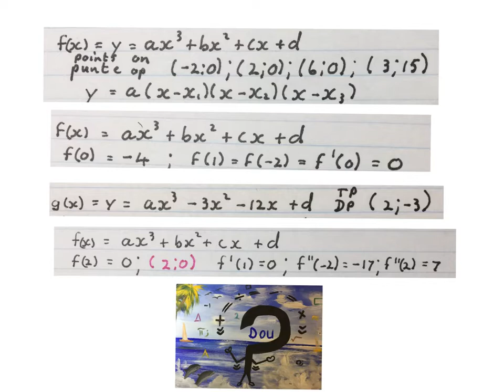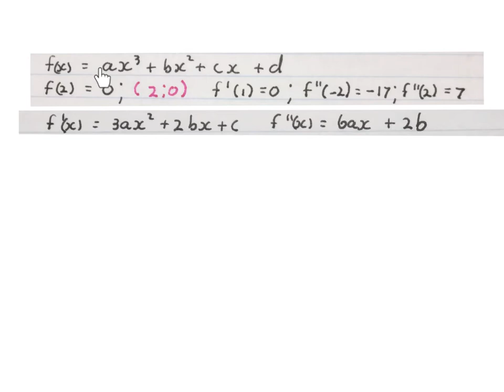Derdegraadse funksies bepaal die vergelyking 2 differensiaalrekening (wiskdou) Gr 12 +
4 voorbeelde van hoe om die vergelyking van derdegraadse funksies te bepaal met inligting wat voorsien is